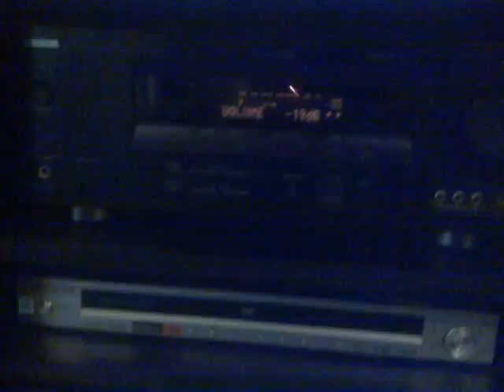My home theatre and guitars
hey all, just an update of my home theater in my room now, ive gotten a second set of DSE floor standers, a new subwoofer, a ps3 and a brand new LG 42" 200hz 1080 LCD yesterday, My guitars are an Epiphone Les Paul custom, an ibanez RG with and EMG active pickup installed at the bridge. The amp is a fender frontman 65R theres also an Ashton bass guitar and a classical guitar tucked away there aswell, also got a Zoom G3 effects pedal and a classic crybaby... thanks for watching..